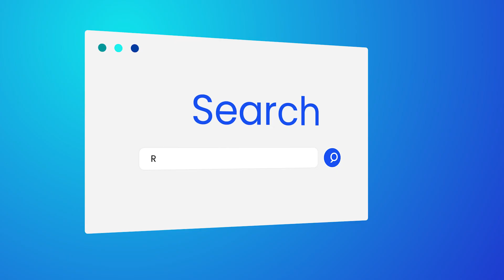Recession and home prices